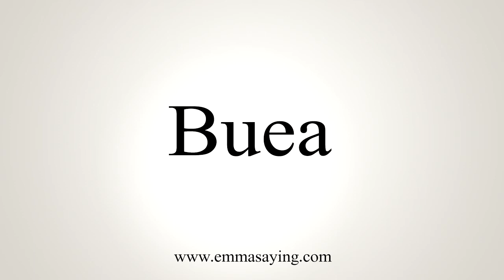How To Say Buea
Learn how to say Buea with EmmaSaying free pronunciation tutorials.